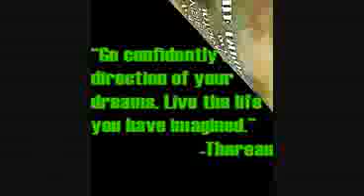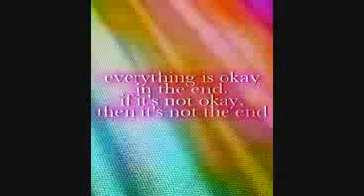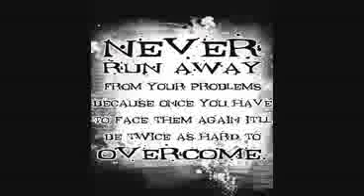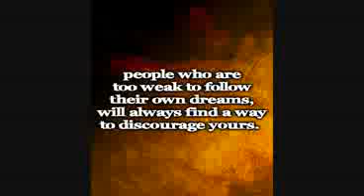Best Saying in Life